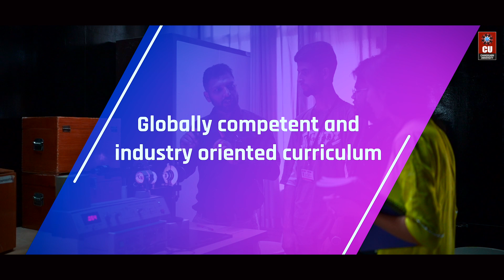Chandigarh University M.Sc. Physics program - Admissions | Placements | Scholarships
Your journey to achieving your dreams hinges on selecting the right educational path. At NAAC A+ Chandigarh University, we provide the tools for you to forge your unique trajectory and realize your aspirations.

Embark on a transformative experience through our M.Sc. Physics program at QS World Ranked & NAAC A+ Chandigarh University. Dive into globally acclaimed coursework, leverage industry connections, and access opportunities that propel your advancement.

Today, unlock your boundless potential! Apply for the M.Sc. Physics program via CUCET and seize the chance to secure scholarships up to 100% totaling Rs 170 Crores